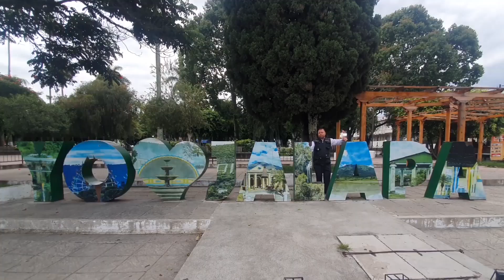Trabajan en la prevención de embarazos tempranos